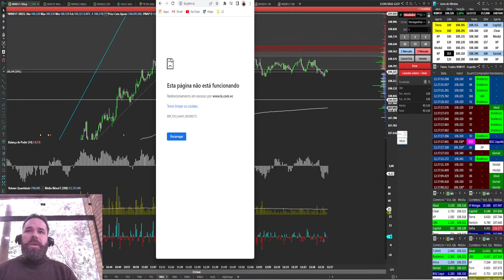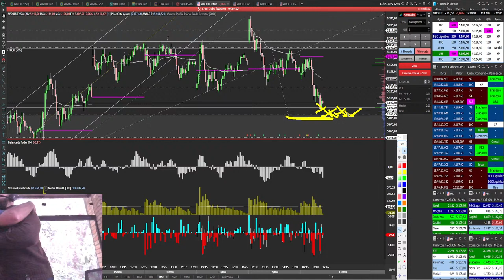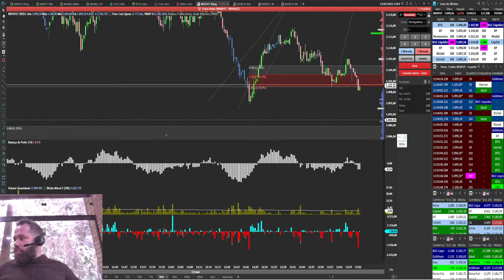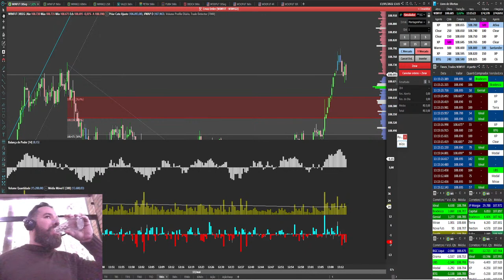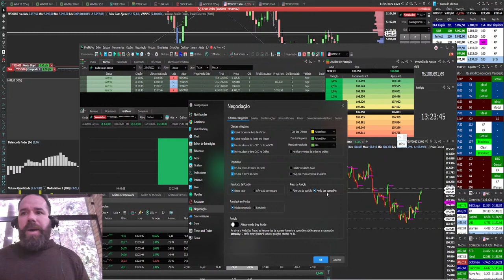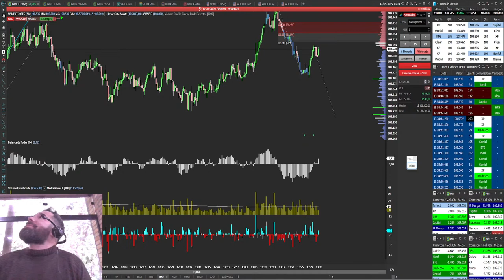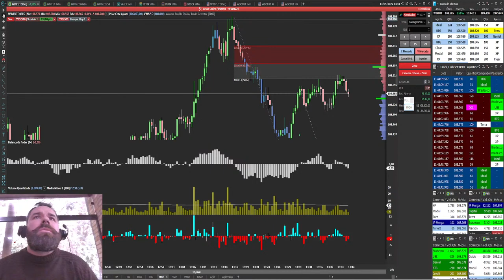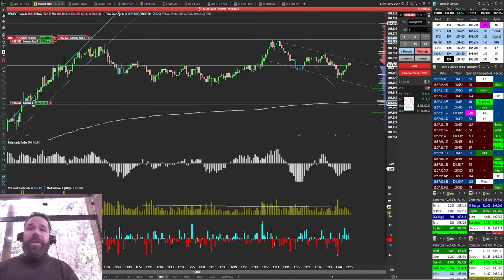DAY TRADE AO VIVO - Central do Scalp com Pako Trader - 13/05/2022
Usem o cupom: Pako5

📆 Vídeos novos todas segundas, quartas e sextas.

👨🏻‍🏫 Analista CNPI-T e professor na L&S Educacional.
📉 Trader desde 2012.
🎯 Ajudo você a ser um trader consistente.